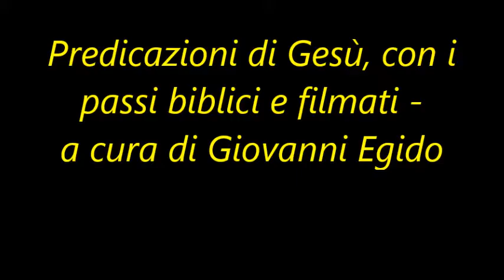Predicazioni di Gesù con passi biblici e video